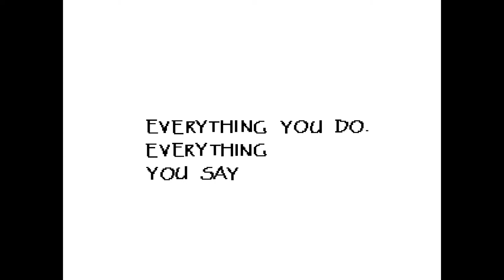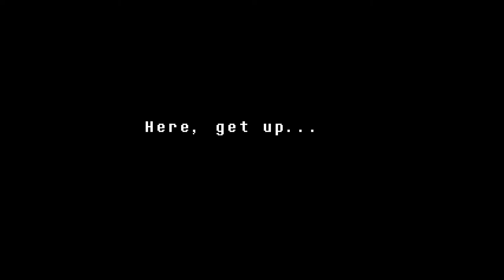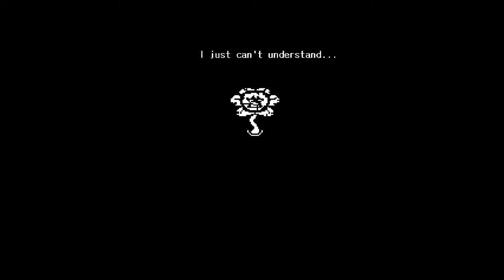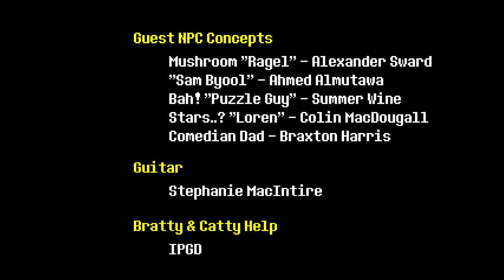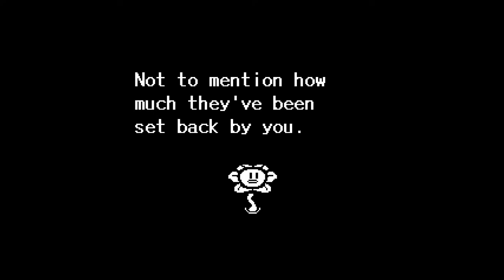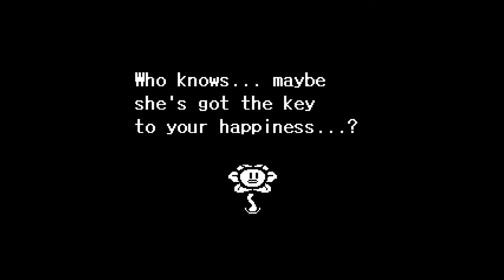Undertale LONGPLAY w/ Thomas Moon Andrew | Neutral Ending